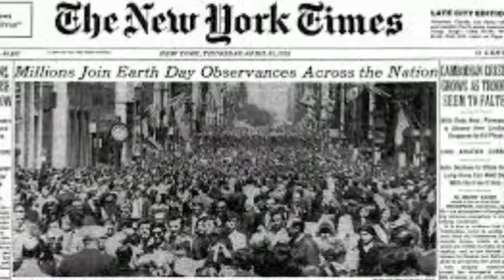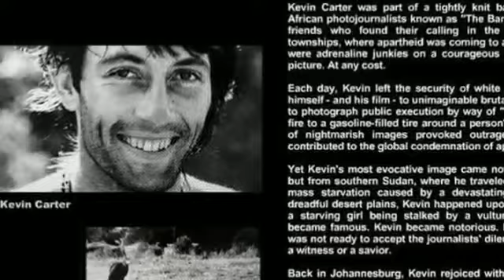உங்களோடு சில நிமிடங்கள் - 352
ஒலி வடிவம்
சகோ. சகாயராஜ்

தொகுப்பு
சகோ. சகாய ராஜ்